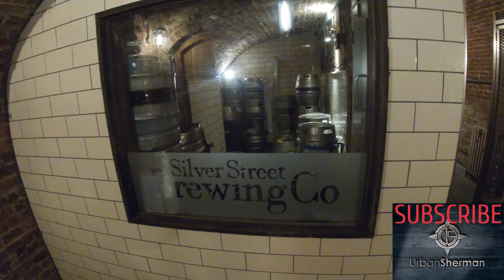The Clarence Pub Bury Lancashire Finding Secret Tunnel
The hunt for Bury's Secret tunnels continues in this episode we visit The Clarence pub which had rumours of an apparent secret underground tunnel.

Many thanks for The Clarence pub for allowing us to visit and film. Pop in for a pint there staff are very friendly.

**URBAN SHERMAN does not condone any vandalism or forced entry into any of these buildings. What you see is completely at your own risk and carried out by a trained expert or pure stupidity.

All copyright goes to the original owner.

I do not claim any ownership, credit or responsibility of any music or advertisements seen in this video.

Featuring GoPro Hero 7